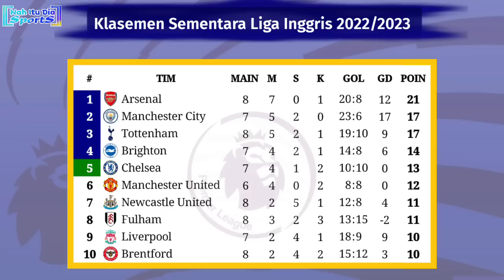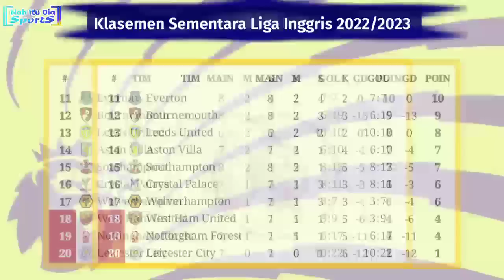Hasil Liga Inggris Tadi Malam: Liverpool vs Brighton | Klasemen EPL 2022/2023 Pekan 9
Hasil Siaran Langsung Liga Inggris 2022/2023 Pekan 9
Sabtu, 1 Oktober 2022
Arsenal 3-1 Tottenham
Liverpool 3-3 Brighton
Crystal Palace 1-2 Chelsea
Southampton 1-2 Everton
Fulham 1-4 Newcastle United
Bournemouth 0-0 Brentford

23:30 WIB | West Ham United vs Wolverhampton (SCTV)
Minggu, 2 Oktober 2022
20:00 WIB | Manchester City vs Manchester United (Vidio)
22:30 WIB | Leeds United vs Aston Villa (MOJI TV)
02:00 WIB | Leicester City vs Nottingham Forest (Vidio)

Hasil Liverpool vs Brighton tadi malam
Hasil Liverpool vs Brighton 2022
Hasil Crystal Palace vs Chelsea tadi malam
Hasil Liga Inggris semalam
Hasil Arsenal vs Tottenham tadi malam
Hasil Arsenal vs Tottenham 2022
Siaran langsung Liga Inggris pekan 9
Hasil Langsung liga Inggris terbaru
Hasil Liga Inggris pekan ke 9 tadi malam
Hasil terbaru Liga Inggris
Jadwal Manchester City vs Manchester United
Siaran Langsung Manchester City vs Manchester United malam ini
Hasil pertandingan Liverpool vs Brighton
Derby Manchester Malam ini
Siaran langsung Manchester United vs Manchester City live SCTV
Hasil Tottenham tadi malam
Liga Inggris SCTV Man City vs Man United
Live Manchester City vs Manchester United malam ini
Live Liverpool vs Brighton
Liga Inggris live o channel malam ini
Sumber/Source: Premierleague